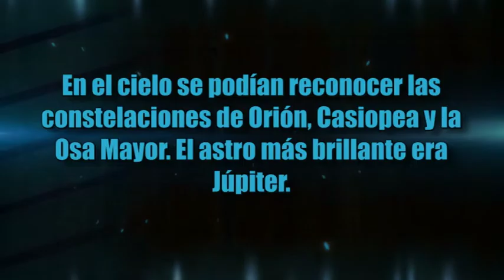Un paseo por Estepona Magix Photostory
Un paseo por Estepona es un vídeo que hemos creado usando la versión de prueba de Magix PhotoStory, un programa de creación de vídeos a partir de fotos muy fácil de usar y con efectos espectaculares. Hemos usado una plantilla predefinida, solo hemos tenido que arrastrar las fotos y aquí está el resultado. Chulo, ¿eh? Academia Usero en Estepona, el centro de formación con más vídeos en Internet del Mundo presenta: